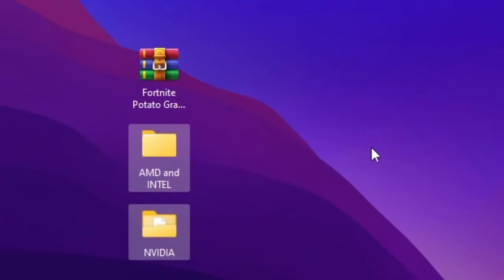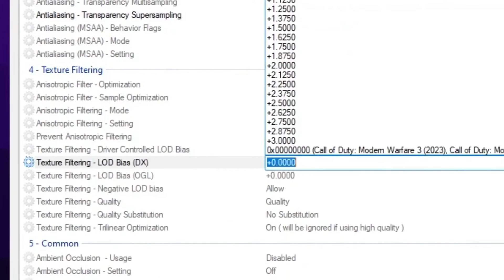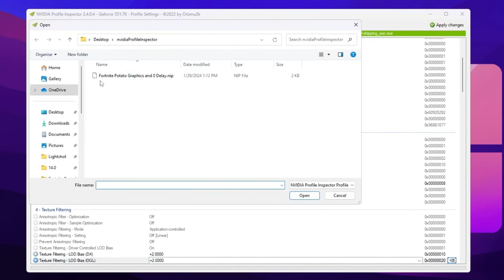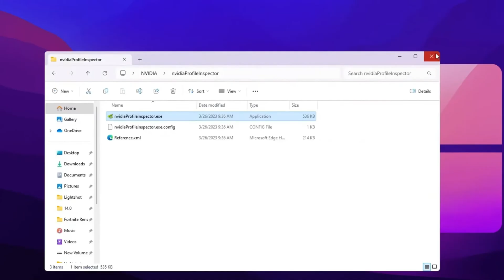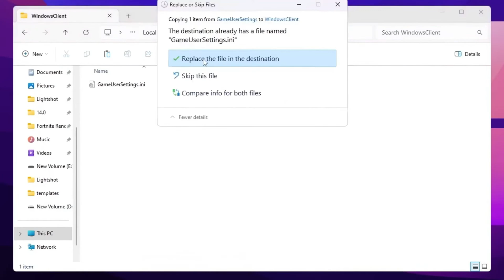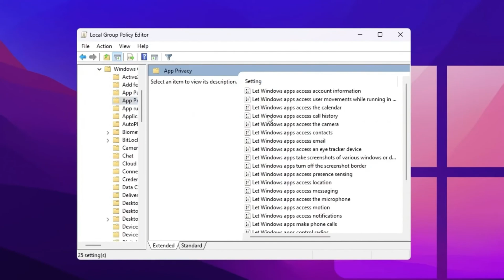How to Get Potato Graphics in Fortnite! (Max FPS + 0 Delay) In Intel & AMD GPU ✅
In this video, you'll learn How to Get Potato Graphics in Fortnite New Chapter 5 Season 3! (Max FPS + 0 Delay) In Intel & AMD GPU. These Fortnite settings will give you a huge fps boost and 0 input delay on PC. Get Ultra LOW Graphics In Fortnite! (1000+ FPS),How To Get ULTRA LOW Graphics in FORTNITE Chapter 5 Season 3! (FPS BOOST + 0 INPUT DELAY ), Get more FPS on low-end Laptops (Intel graphics)How to Boost FPS, Fix Lag and Stuttering in Fortnite New Season 3 (2024 Update)